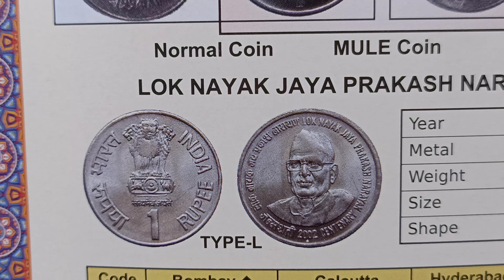year2002 price 1500,30,LOK Nayak Jaya prakash nara yan2002,1 rupees coin India#old#oldisgold#oldcoin